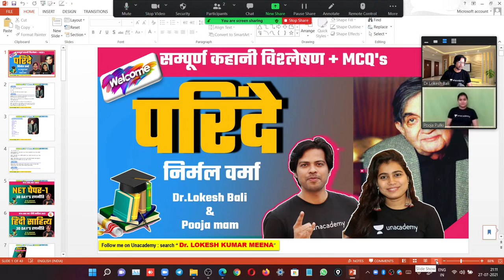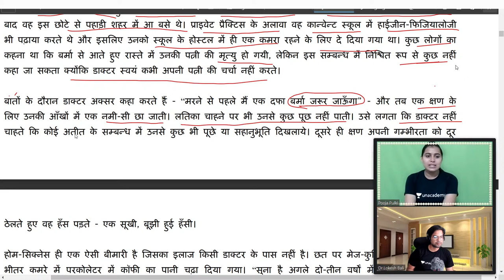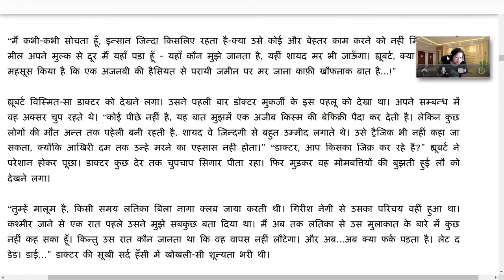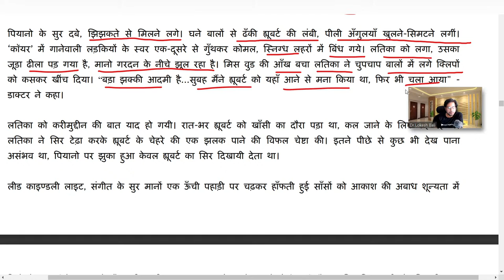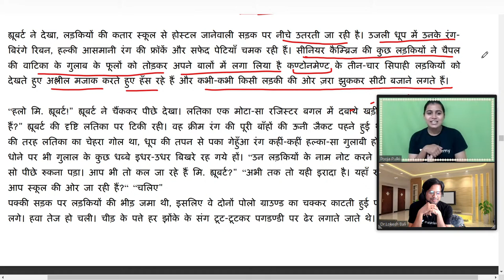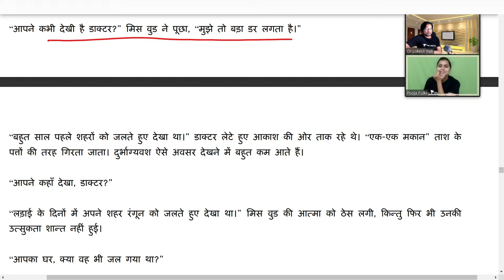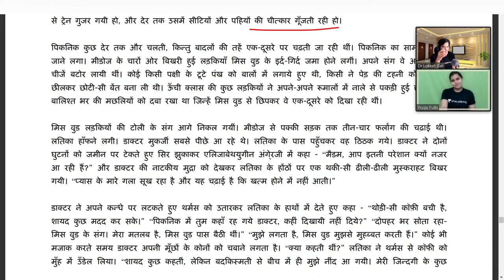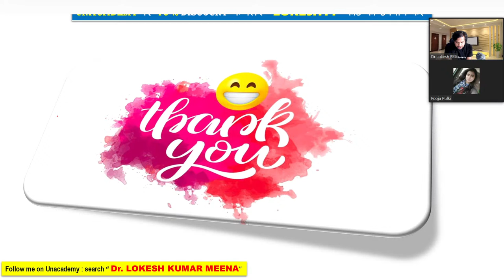NTA UGC NET | Hindi Sahitya by Lokesh Bali & Pooja Kumari Meena | परिंदे -निर्मल वर्मा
🙏 Welcome to Wifistudy UGC NET, your one-stop solution for all NTA UGC NET Exams 💯India’s Top Educators will be teaching you daily on this channel. We will cover the entire syllabus, strategy, updates, and notifications which will help you to crack the NTA UGC NET exams 🎯

Lokesh Bali Sir and other Top Educators take classes on Unacademy App.

Unacademy Subscription Benefits:
1. Learn from your favourite Educator
2. Dedicated DOUBT sessions
3. One Subscription, Unlimited Access
4. Real-time interaction with Educators
5. You can ask doubts in the live class
6. Limited students
7. Download the videos & watch them offline.

Get the GATE & ESE Iconic Advantage:
1. Personal Coach.
2. Study Planner & Bi-weekly Reviews.
3. Dedicated Doubt Clearing Space.
4. Personalized Test Analysis.
5. Study Booster Sessions.
6. Preparatory Study Material.
7. All the Unacademy Subscription Benefits